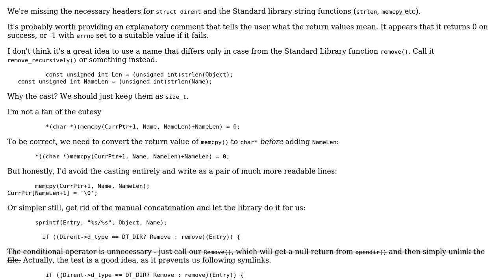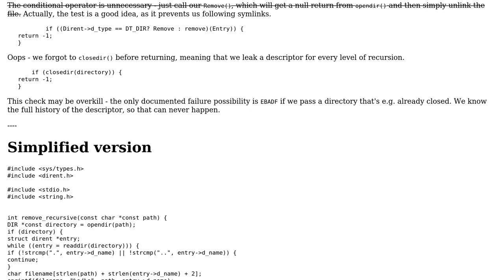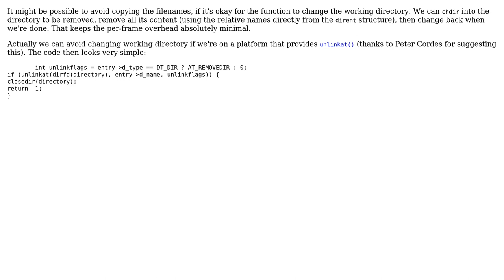C delete files and directories, recursively if directory (2 Solutions!!)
C delete files and directories, recursively if directory

With thanks & praise to God, and with thanks to the many people who have made this project possible! | Content (except music & images) licensed under CC BY-SA | Music | Images & others | With thanks to user user244272 user Toby Speight user Peter Cordes and the Stack Exchange Network Trademarks are property of their respective owners. You are responsible for your own actions.